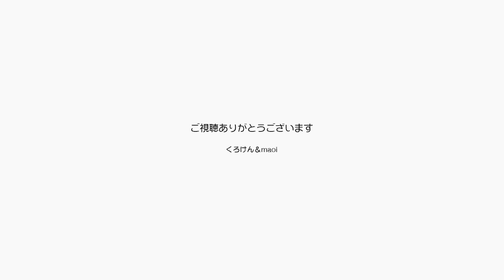パパが朝散歩に出るようになってジャンポンも嬉しい【Jean & Pont 2636】2021/10/14 保護猫ジャンけんポン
コロナ騒ぎももうこれで最後にしたい。
非常事態宣言なんて物騒な言葉も聞きたくないし、誰が悪いとか誰が無能なんて人をくさしてる場合じゃないね。
さあ平常運転に戻るよ！パパは散歩を運動って呼んでるし呑気なもんだけど始めないよりいいね。
アニメソフトの勉強もなかなか手強いようですがとにかくがんばれ　byジャンポン